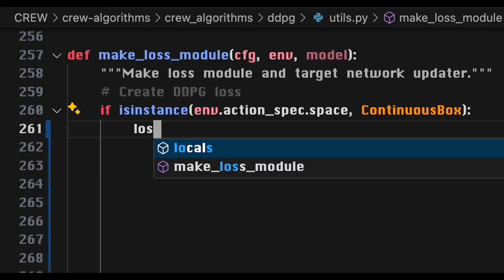Teaching Robots How to Learn | Pratt Blueprint: November 2024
In this episode of the Dean's Minutes, join Dean Lynch and General Robotics Lab Director Boyuan Chen as they dive into the transformative world of intelligent systems and robotics at Duke University.